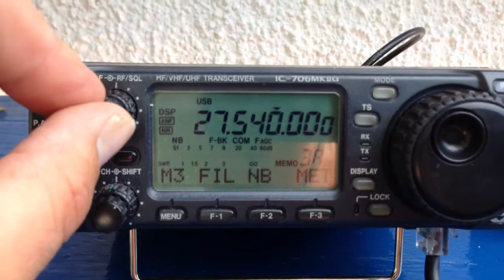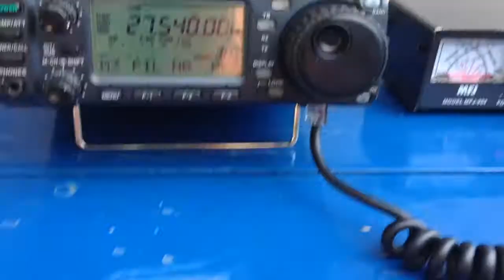Earthing the Icom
Seems to work